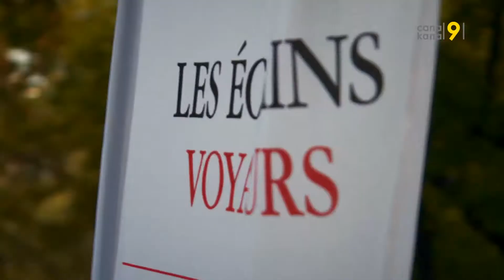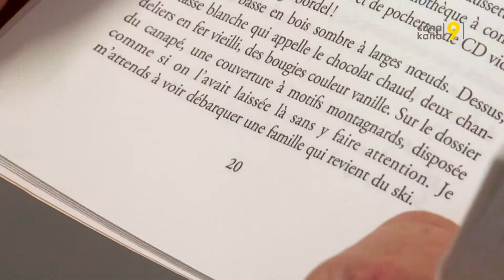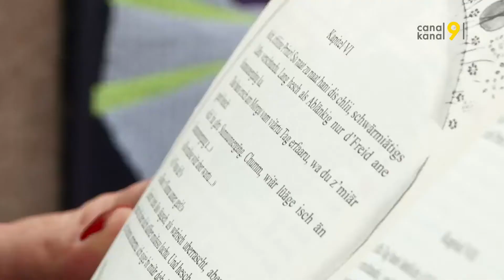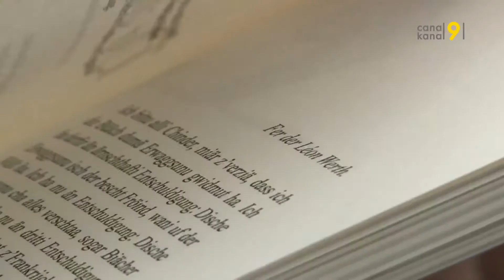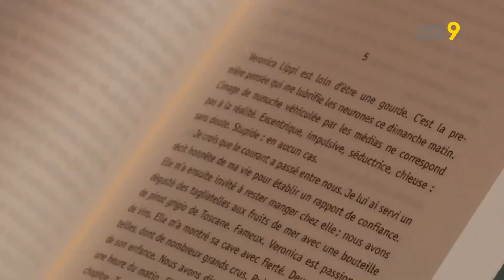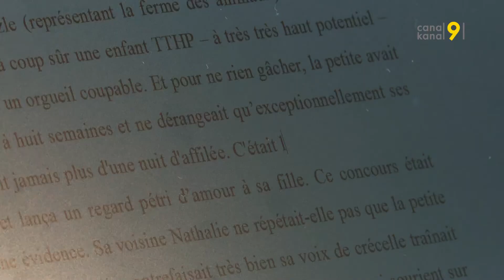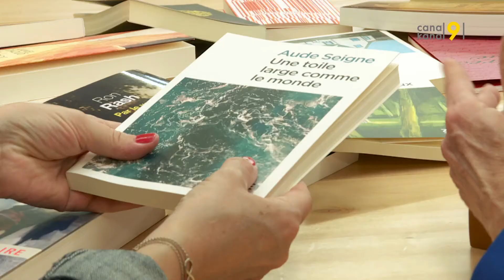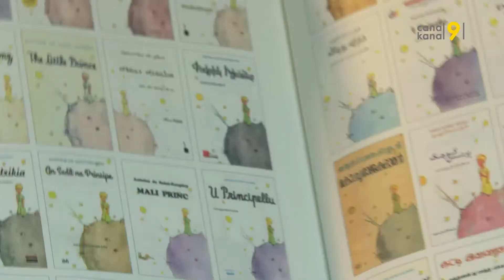TANDEM - La rentrée littéraire (l'intégrale)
L'intégrale de la série sur la rentrée littéraire. Rencontres avec l'auteure de "Sauver les meubles" Céline Zufferey, la traductrice du "Petit Prince" Valentina Wyssen-Bonora, l'auteur de "Baba au rhum" Philippe Lamon et Françoise Berclaz, à la tête de la librairie La Liseuse à Sion (VS).

Une émission proposée par Magali Barras, Dagobert Eigelsreiter et Bruno Joly.